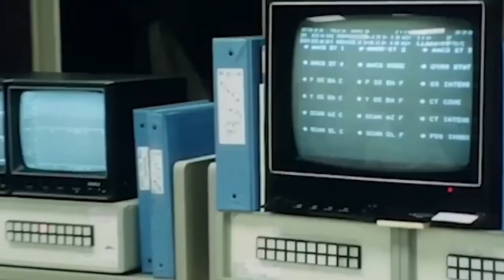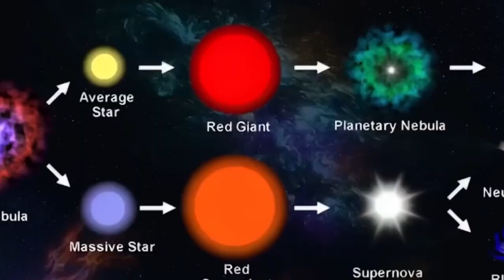James Webb Telescope's CONCERNING New Discovery About Betelgeuse Supernova 2023